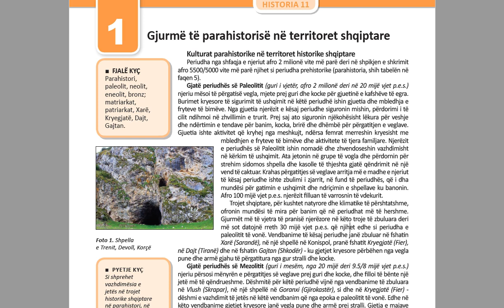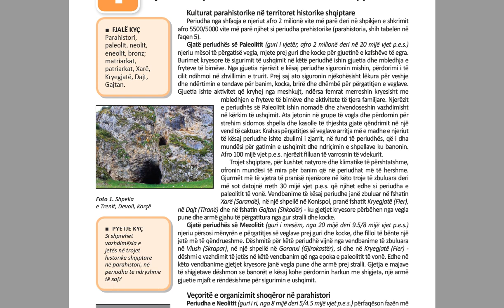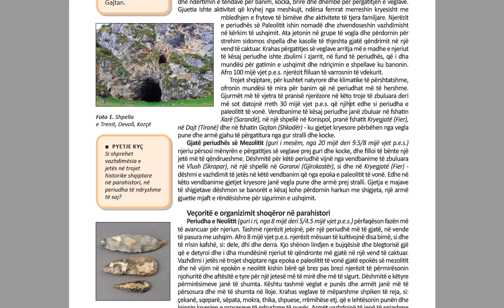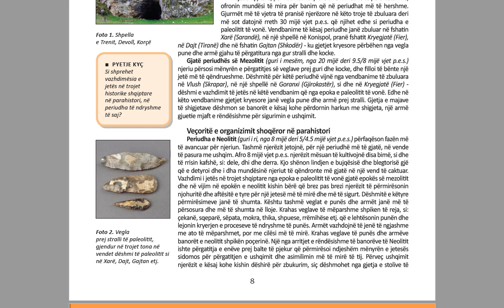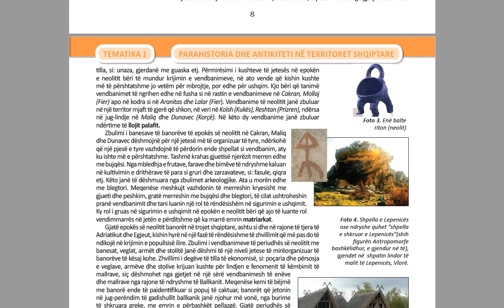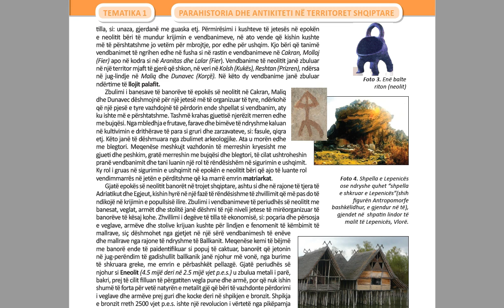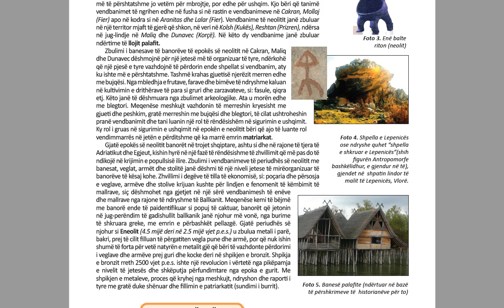Historia 11 FILARA Tema 1 Mesimi 1 Gjurmë të parahistorisë në territoret shqiptare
Gjatë periudhës së Paleolitit (guri i vjetër, afro 2 milionë deri në 20 mijë vjet p.e.s.) njeriu mësoi të përgatisë vegla, mjete prej guri dhe kocke për gjuetinë e kafshëve të egra. Burimet kryesore të sigurimit të ushqimit në këtë periudhë ishin gjuetia dhe mbledhja e fryteve të bimëve. Nga gjuetia njerëzit e kësaj periudhe siguronin mishin, përdorimi i të cilit ndihmoi në zhvillimin e trurit. Prej saj ato siguronin njëkohësisht lëkura për veshje dhe ndërtimin e tendave për banim, kocka, brirë dhe dhëmbë për përgatitjen e veglave. Gjuetia ishte aktivitet që kryhej nga meshkujt, ndërsa femrat merreshin kryesisht me mbledhjen e fryteve të bimëve dhe aktivitete të tjera familjare.
Historia 12 me zgjedhje, Autore: Prof. Petrit Nathanaili, Prof. asoc. dr. Bashkim Vrekaj, Msc. Fatmiroshe Xhemalaj (Shehaj), Dr. Ilirjana Kaceli (Demirlika), Msc. Vojsava Kumbulla (Goce)